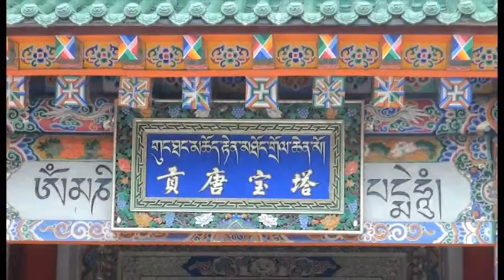Xina - Gansu - El Monestir de Labrang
El monestir de Labrang, el segon monestir budista tibetà més gran del món, després del de Lhasa. A Xiahe, a la província de Gansu, Xina.